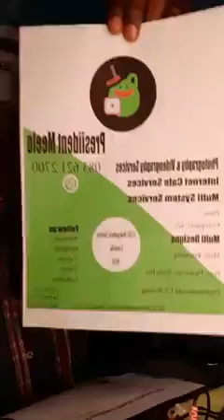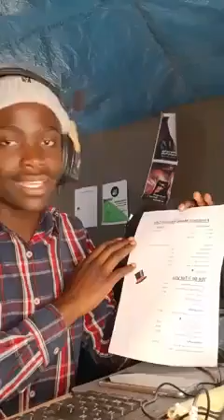First Internet cafe in Cornelia Launches presiidentmeelo.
Thank you for Supporting Presiident Meelo, we hope internet cafe 6improve many homes especially Youth.